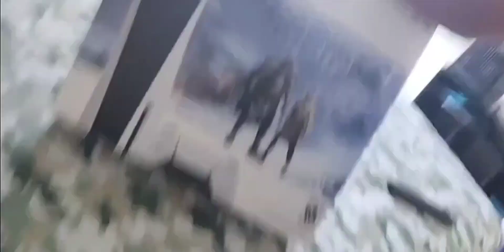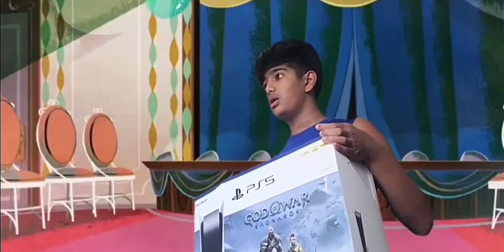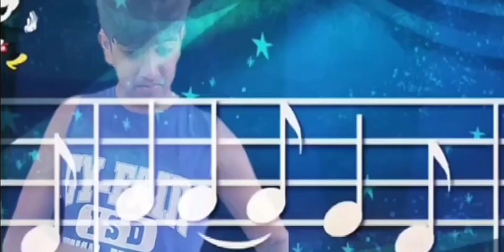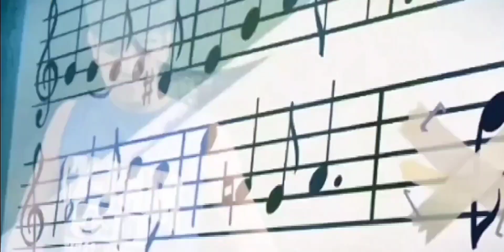Mickey's Birthday Surprise